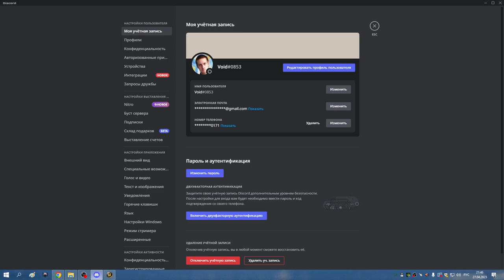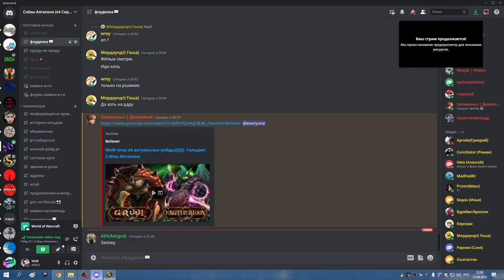РС 25гер БДК СВЕТ 27 04 23